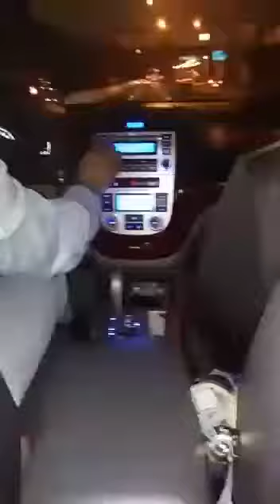Canção de jose matos compositor